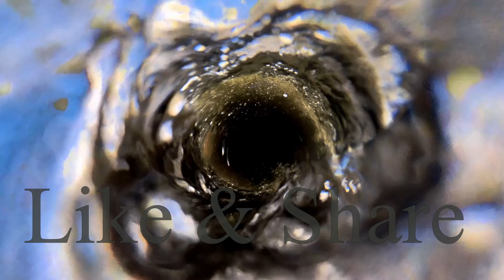River VS. Tree Insta 360 Challenge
Insta 360 Creative Shots in A Tree Hole & River